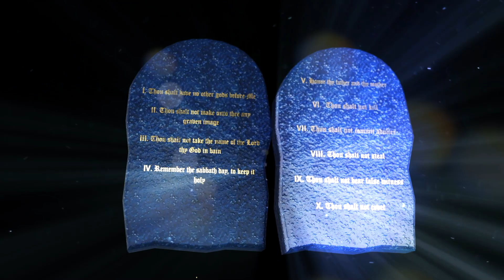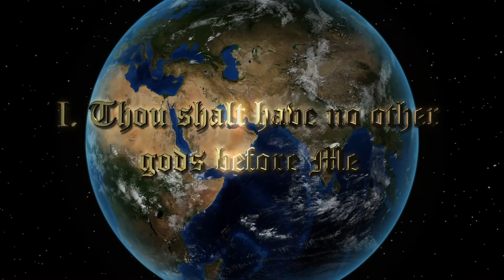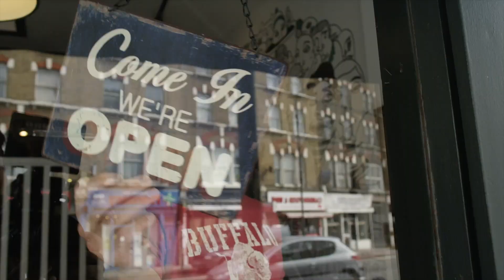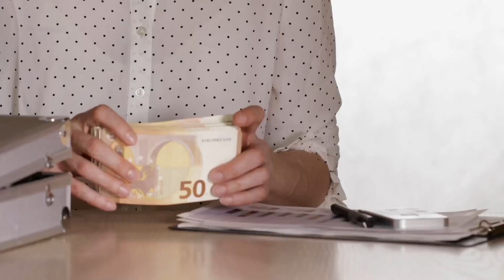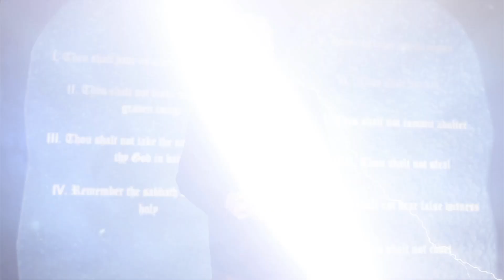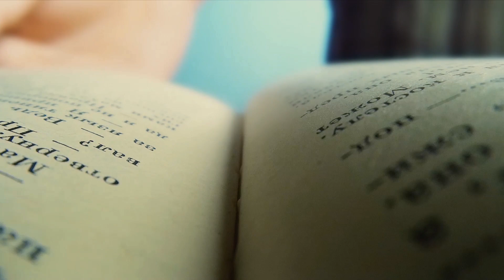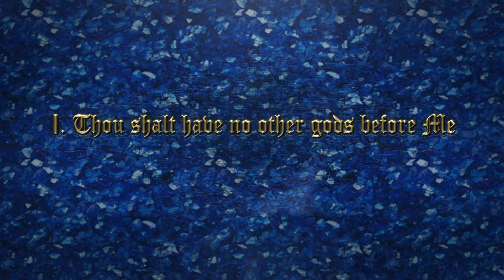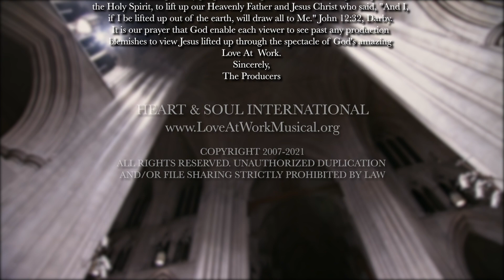Ready Scripture Songs Musical at the Washington National Cathedral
A 2-hr special with US Senate Chaplain Barry Black, Master of Ceremonies, 15 beloved Christian recording artists, at the Washington National Cathedral.